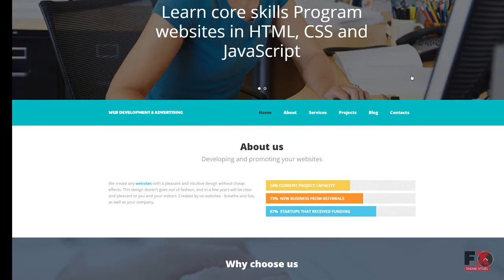Web Development Responsive Moto CMS 3 Template TMT | Free Template A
- Animation: HTML plus JS, Lazy Load effect

 - Layout: Flexible

 - Media: Video Integration, Video Player, Media Library File Manager